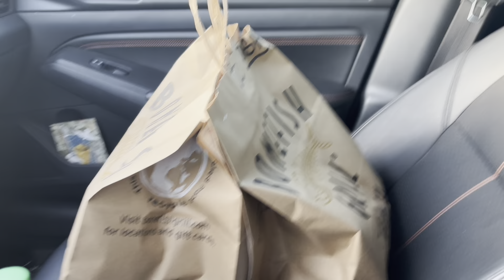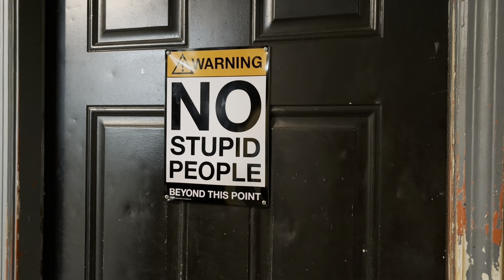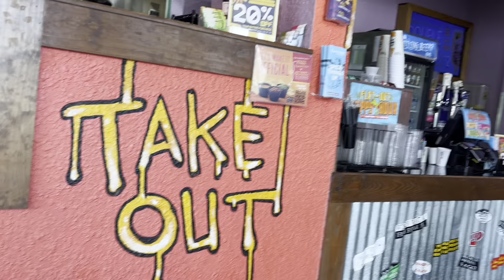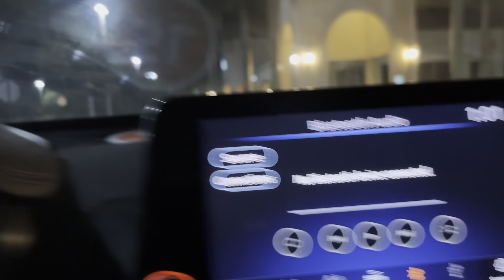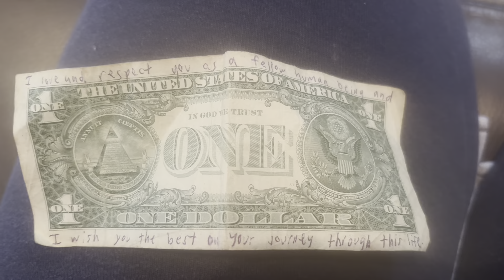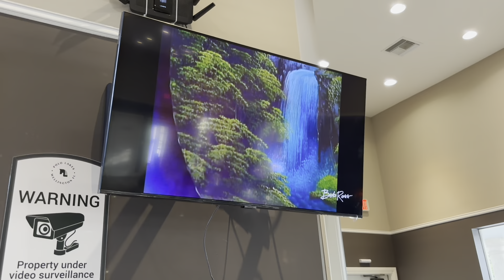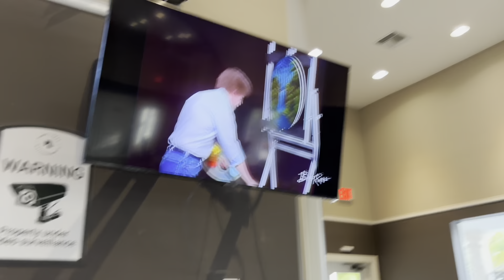Monthly vlog | where have I been?| Let’s catch up| DoorDash adventures| strip clubs are slow as hell